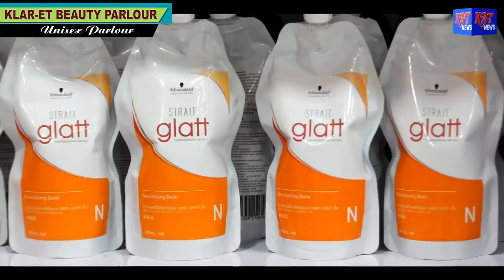Assamese Prime Time News Date 26 02 2019 News